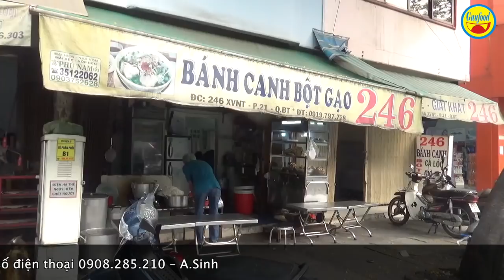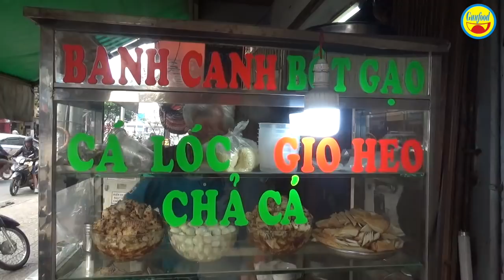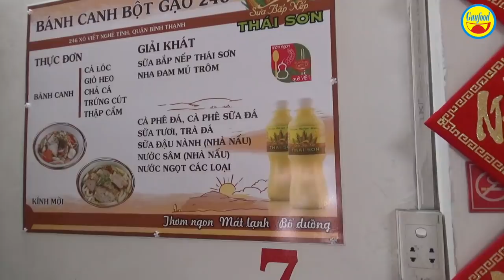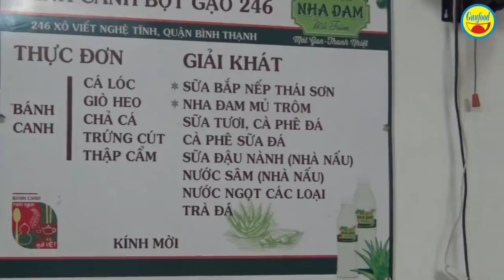Bánh canh bột gạo của cực ngon của cặp vợ chồng già ở Sài Gòn - Guufood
Đó là quán bánh canh bột gạo 246 ở số 246 đường Xô Viết Nghệ Tĩnh, P.21, Q.Bình Thạnh. Chủ quán là vợ chồng chú Dũng - cô Thúy cho biết, đã bán được 10 năm nay và nấu theo cách của người miền Tây.

Quán bánh canh bột gạo 246 khá đông khách và nổi tiếng là ngon ở trung tâm Sài Gòn. Nếu có dịp đi ngang qua đường Xô Viết Nghệ Tĩnh, Q.Bình Thạnh, bạn hãy ghé vào quán bánh canh 246 để thưởng thức nhé!!!